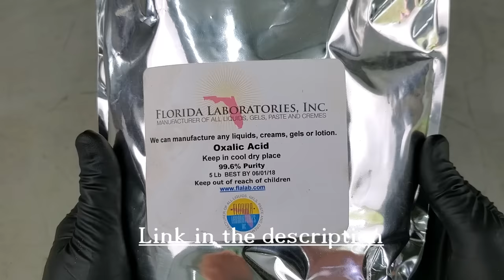Vintage Snapon Tools 1/4" Ratchet / Socket Set and Box KRA-229 Restoration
I had this little set in my boats emergency dry storage box and come to find out it isn't so dry!  So I decided to make a video restoring it.  Being I still use this little set I didn't want to re chrome anything or spend extra time fine detailing it because it still gets used instead of being a display item.     I think it came out alot better though!

Here are some of the items I used to do this.

Redline EZ50 Powder Coating Gun

Oxalic Acid Rust Removal

Heat resistance tape

Milwaukee Stubby Impact 3/8

Torque Wrench

Milwaukee power ratchet (just as good as the snapon but better price)

Skat Blast sand blasting gun.

Neiko Long shank torx bit 3/8

Purple power